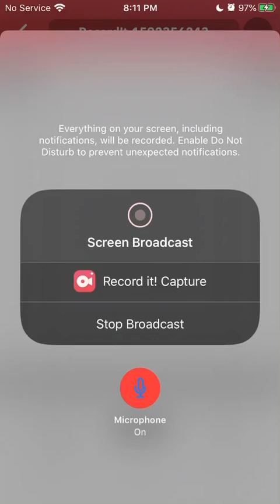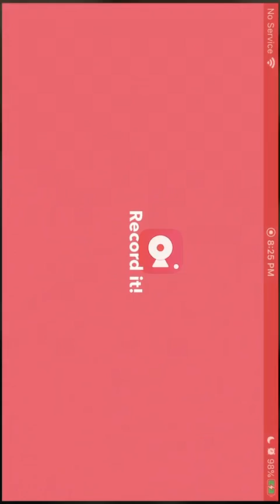Call of duty mobile